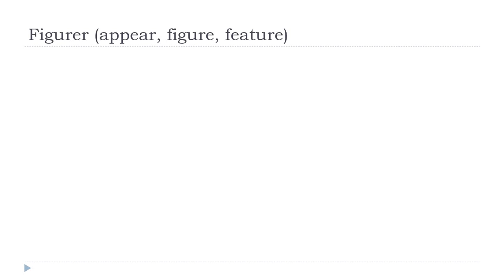फ़्राँस # शिक्षा देना फ = Figurer # Indicatif Présent